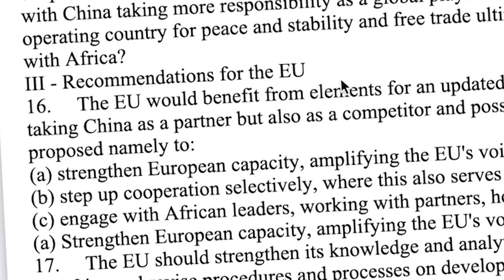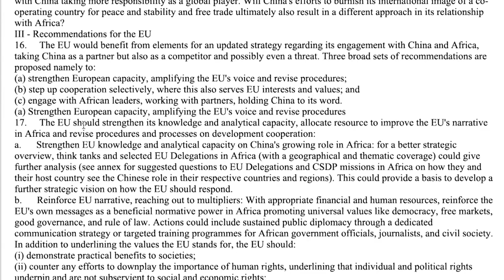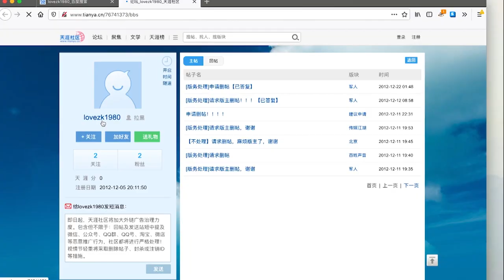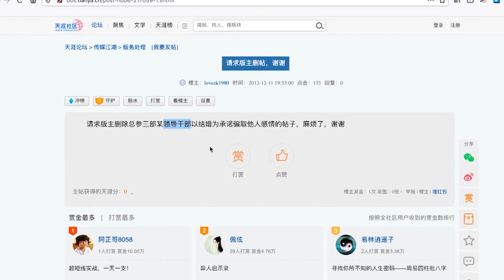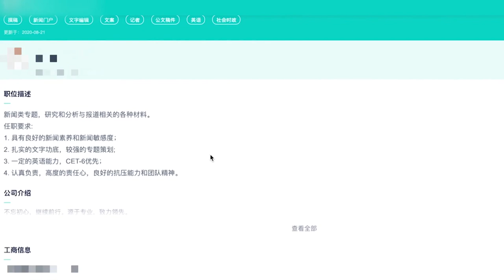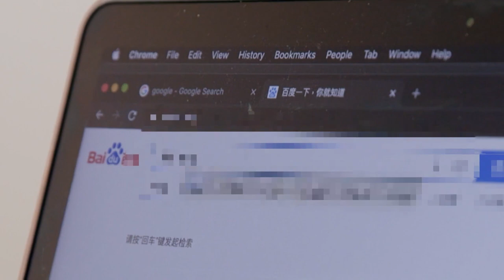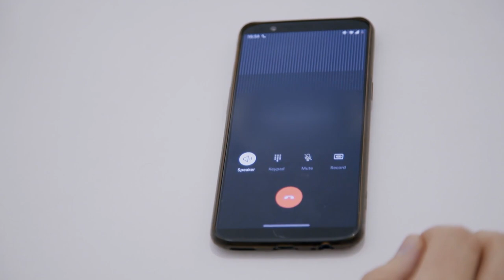Is China Hacking Europe's Top Secret Files? | China Spy Documentary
Are Europe's top secret diplomatic files no longer safe from Chinese spies?

It was only a few years ago that the Chinese president, Xi Jinping, announced that cyber-security would be the key to achieving national economic success, and since then the country has quickly become the world’s second largest economy. According to American officials, this rise to the top of the leaderboard has not been an honourable one, and they’ve accused its competitor of numerous cyber-security breaches of the US’ biggest companies.

These highly offensive accusations - spanning a period of more than 7 years - have led to the exposure of the indicted Chinese hackers across the media. Although their identity was revealed by American news outlets, these hackers remain free so long as they do not leave their homeland.

Despite a mutual agreement between the US and China to stop the use of these digital weapons, the attacks show no sign of stopping. Some, however, believe that China isn’t the only one employing this method to gain a commercial advantage… Could the US, too, be guilty of cyber-espionage?

This documentary was produced by Slugnews and directed by Thomas Lafarge. It was first released in 2022.